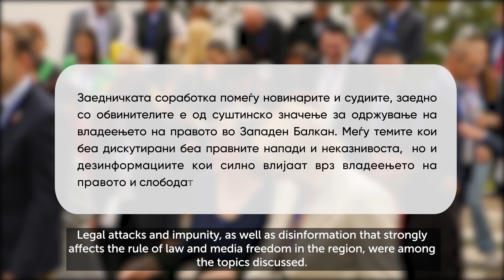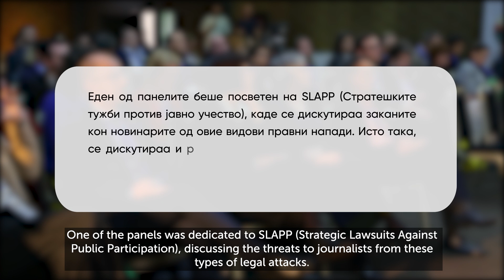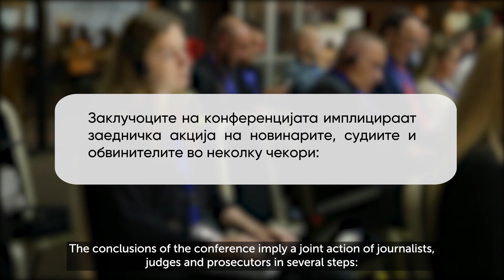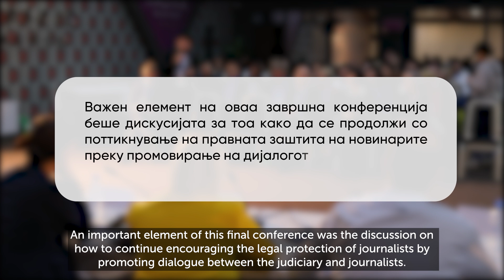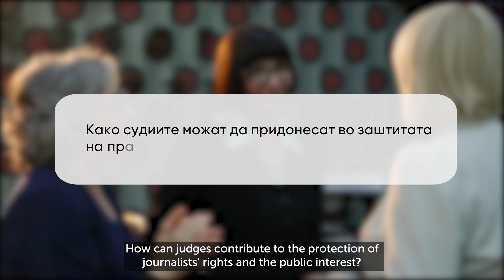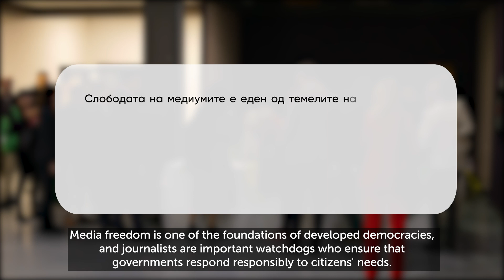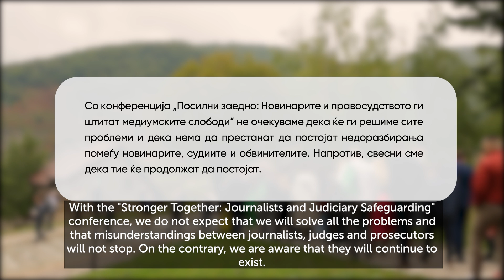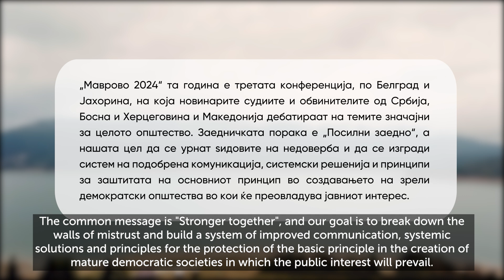Регионална конференција Маврово 2024 - Посилни заедно за заштита на медиумските слободи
„Посилни заедно: Новинарите и правосудството ги штитат медиумските слободи “, беше темата на третата регионална конференција, која се одржа од 18-20 септември 2024 година во Маврово во која земаа учество повеќе од 90 новинари и претставници на правосудството. Заедничката соработка помеѓу новинарите и судиите, заедно со обвинителите е од суштинско значење за одржување на владеењето на правото во Западен Балкан. За ова да се оствари неопходна е довербата и разбирањето помеѓу двете фели, а овие регионални конференции меѓу другото, имаат за цел ова да го поттикнат